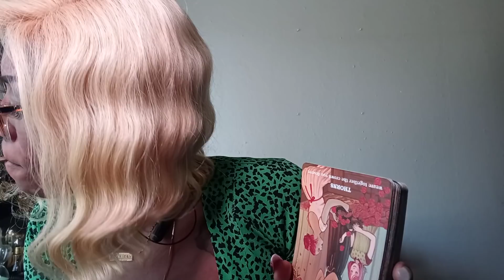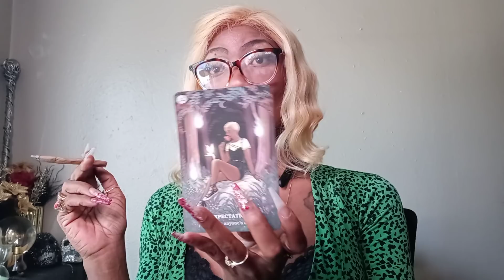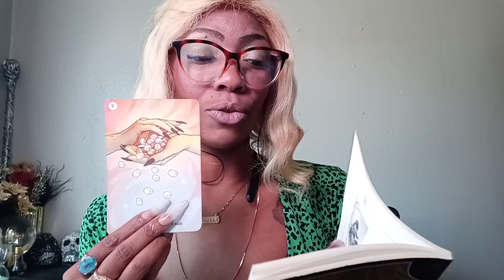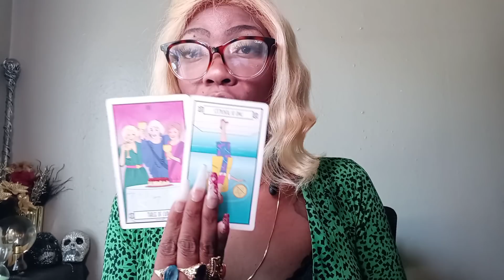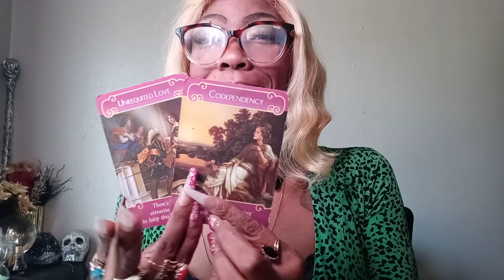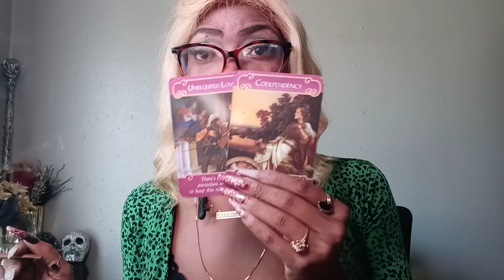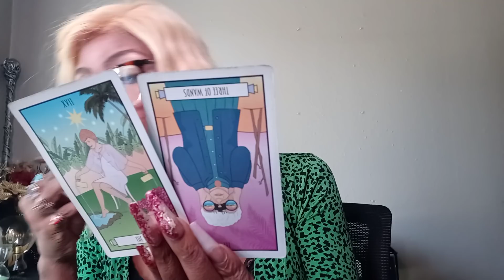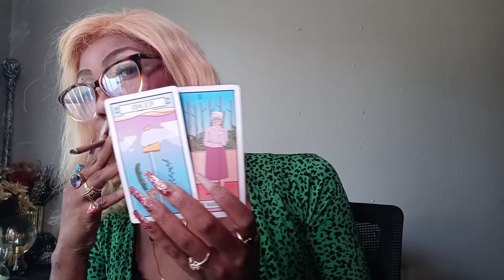PISCES ♓MARCH SELF INTUNE+ THEY CRY FOR YOU 😂 2021